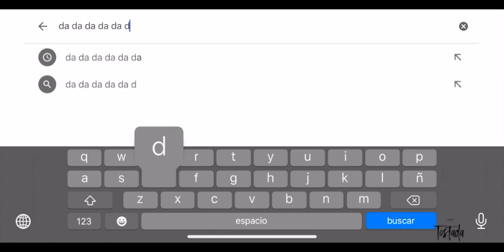Guess What We Got At Lams Market!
Today we try different foods from Lams Market!